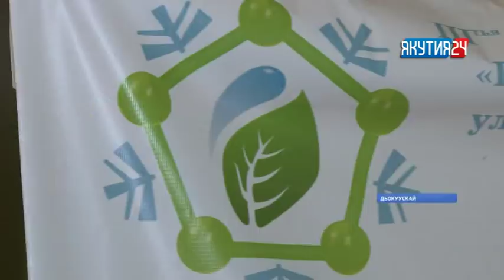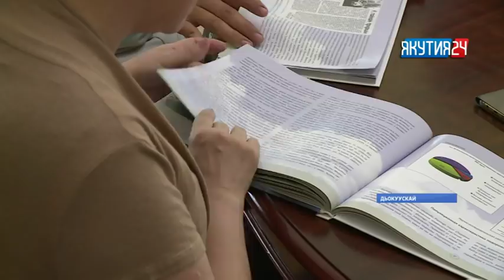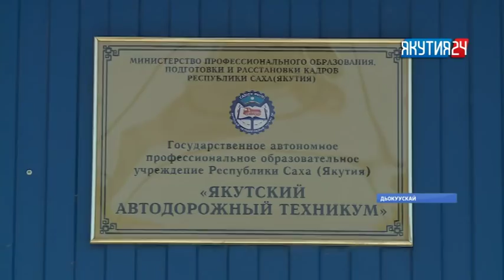«Саха сирэ» информационнай биэрии. Бэс ыйын 4 күнэ, 20:30 ч.